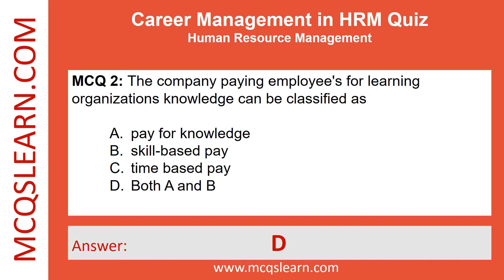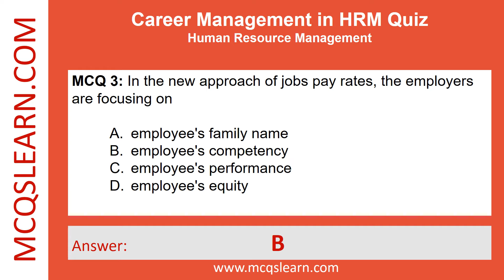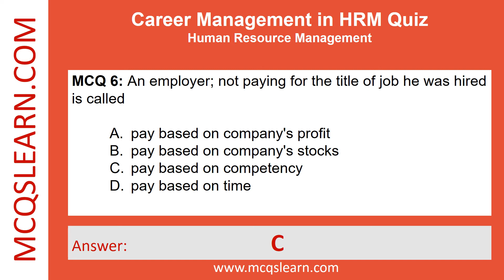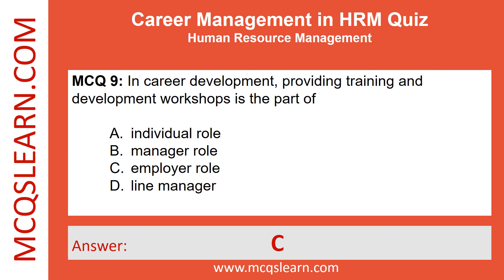Career Management Quiz PDF | Career Management Questions Answers | BBA HRM Class 9-12 Ch 2 Quiz App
Career Management Quiz PDF | Career Management Questions Answers | BBA HRM Class 9-12 Ch 2 Quiz | HRM App e-Book

Download Career Management Quiz App, Class 12, 11, 10, & 9 Career Management Notes PDF eBook with Chapter 2, HRM Past Papers MCQ Questions and Answers.

0:00 Introduction
0:15 Each band in broad banding contains
0:36 The company paying employee's for learning organizations knowledge can be classified as
0:56 In the new approach of jobs pay rates, the employers are focusing on
1:16 The requirement of paying, men and women equal wages for comparable jobs is called
1:36 The focus on long-term issue, that are hard-to-reverse are the part of
1:56 An employer; not paying for the title of job he was hired is called
2:16 In career development, providing individual development plans for employees is the part of
2:37 For helping mentors and to make them understand about their respective responsibilities, a manager needs
2:56 In career development, providing training and development workshops is the part of
3:16 In traditional focus, the reward is based on